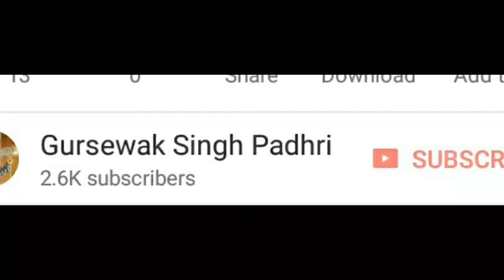ਚੈਨਲ ਸਬਕਰਾੲਿਬ ਕਰੋ